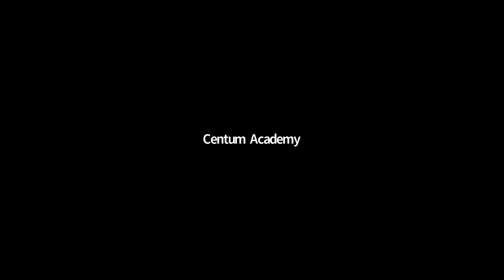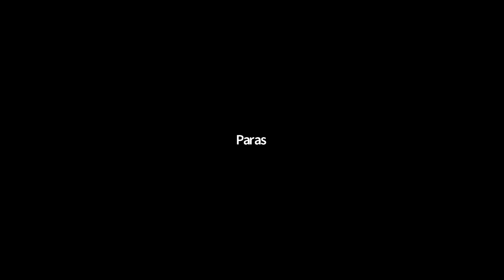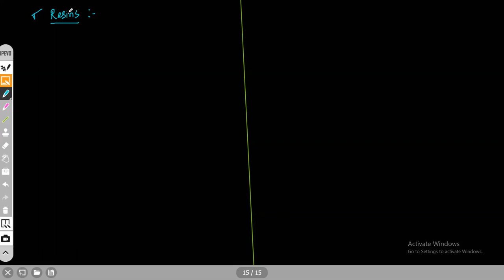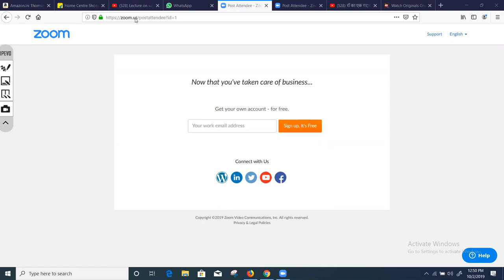Polymers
Enjoy Learning!!!